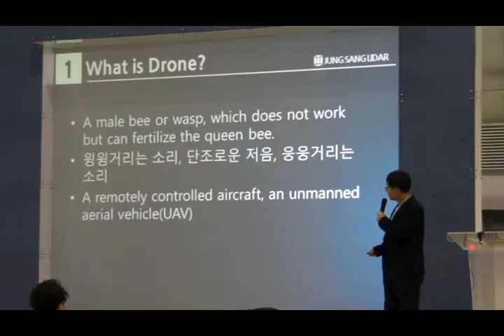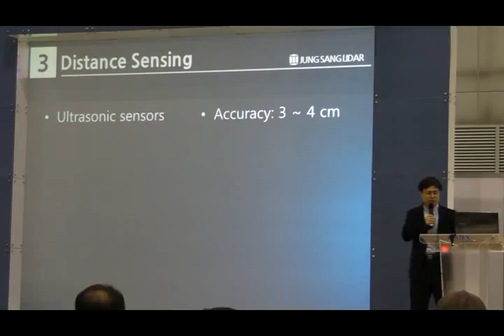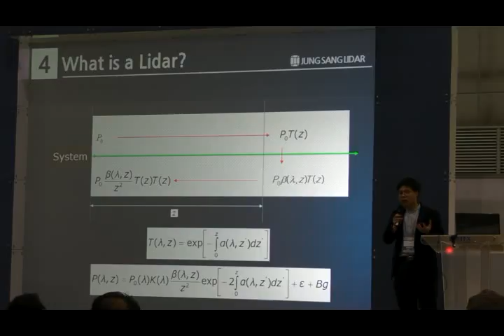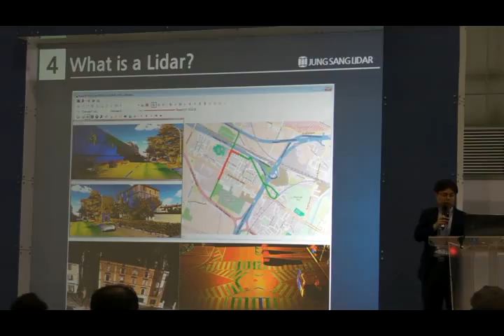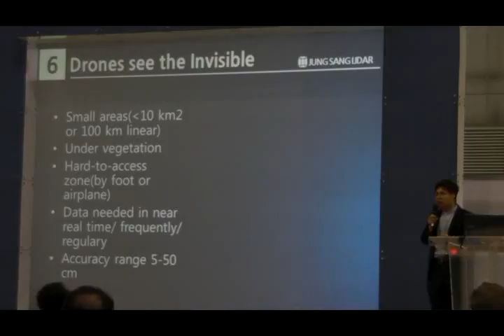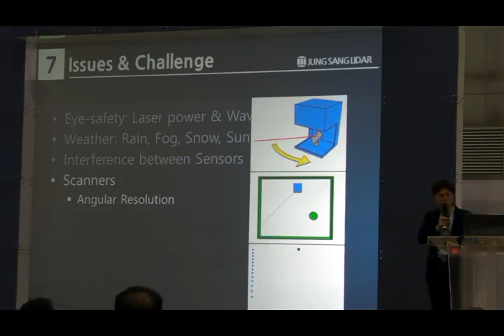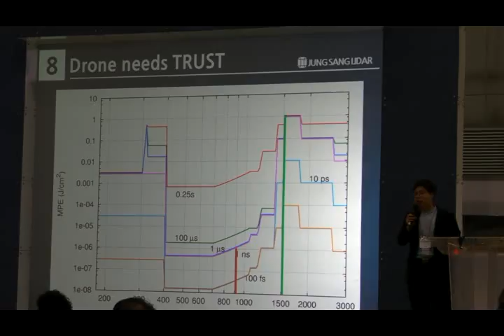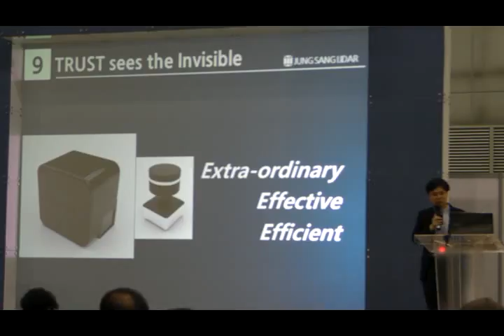RoboUniverse2016 conference SJCHO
2016 RoboUniverse "Drones Get Smarter- Sensors Make Drones see the Invisible.
Cho, Sung-Joo